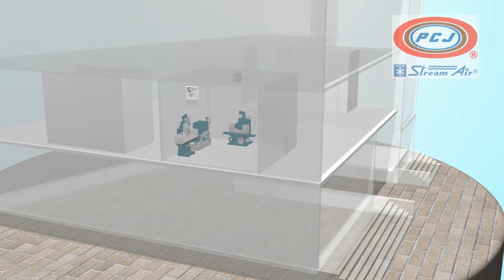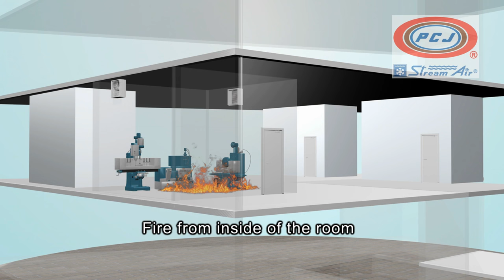VDO demonstrates function of the Fire Damper, Model : FDC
This clip video is to demonstrate operation of fire damper, model FDC which is certified in accordance with ANSI/UL555 & CAN/ULC-S112.  Fire dampers are manufactured by PCJ INDUSTRIES CO.,LTD. (Thailand)